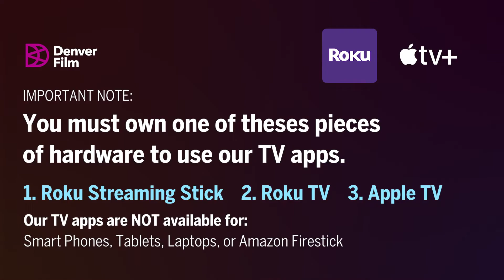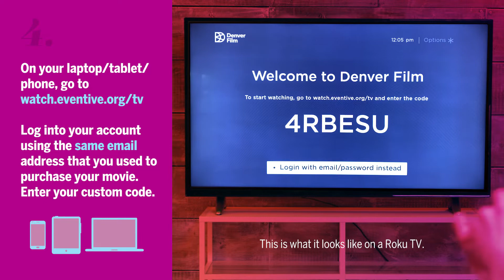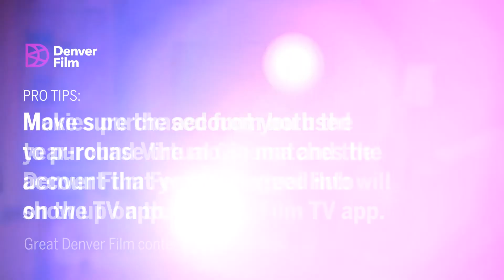How to Watch Virtual Cinema on Your TV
Learn how to download the Denver Film TV apps on your Roku or Apple TV device and start watching the best of Denver Film on your TV!

Ready to test your device compatibility?

Who is Denver Film? Since 1978, the Denver Film has worked to promote the medium as both an art form and a civic forum, developing a program that includes year-round screenings, community outreach projects and
renowned special events.